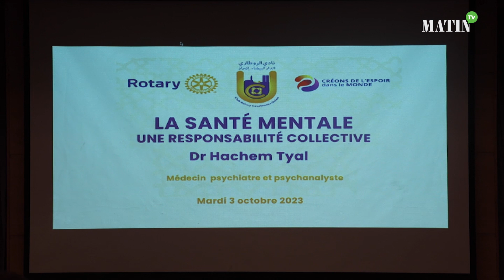La santé mentale, une responsabilité collective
Le Rotary Club Casablanca Union a organisé une conférence débat autour du thème : La santé mentale, une responsabilité collective.